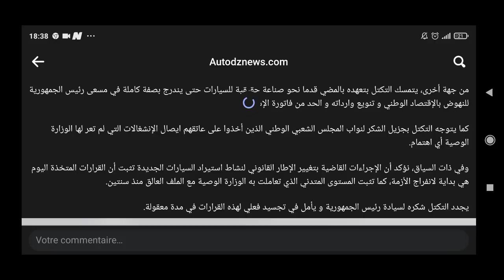وكلاء السيارات يشكرون رئيس تبون بخصوص استيراد السيارات الجديدة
تلقى تجمع وكلاء السيارات طالبي الاعتماد بارتياح وسرور كبيرين قرارات مجلس الوزراء القاضية بالإسراع في الإفراج عن دفتر الشروط الجديد.
ويوجه التجمع أعمق عبارات الشكر لسيادة رئيس الجمهورية عبد المجيد تبون على التدخل الفعال لحل أزمة السيارات التي طال أمدها وامتدت عواقبها إلى كافة طبقات الشعب والمتعاملين الإقتصاديين.
من جهة أخرى، يتمسك التكتل بتعهده بالمضي قدما نحو صناعة حقيقية للسيارات حتى يندرج بصفة كاملة في مسعى رئيس الجمهورية للنهوض بالإقتصاد الوطني و تنويع وارداته و الحد من فاتورة الإستيراد.
كما يتوجه التكتل بجزيل الشكر لنواب المجلس الشعبي الوطني الذين أخذوا على عاتقهم ايصال الإنشغالات التي لم تعر لها الوزارة الوصية أي اهتمام.
وفي ذات السياق، نؤكد أن الإجراءات القاضية بتغيير الإطار القانوني لنشاط استيراد السيارات الجديدة تثبت أن القرارات المتخذة اليوم هي بداية لانفراج الأزمة، كما تثبت المستوى المتدني الذي تعاملت به الوزارة الوصية مع الملف العالق منذ سنتين.
يجدد التكتل شكره لسيادة رئيس الجمهورية و يأمل في تجسيد فعلي لهذه القرارات في مدة معقولة.
استيراد السيارات الجديدة والمتسعملة اقل من 03 سنوات
اخر اخبار وكلاء السيارات
اخر اخبار استيراد ووكلاء السيارات